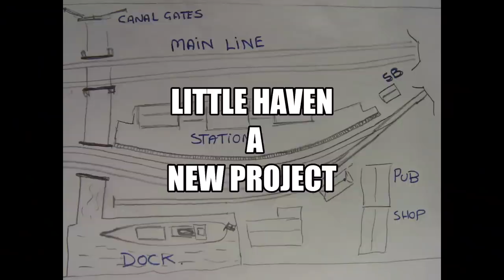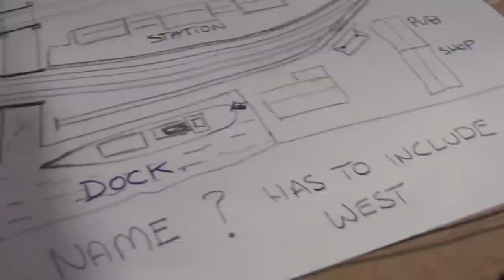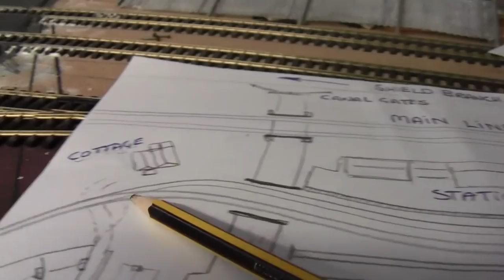A Introduction to LITTLE HAVEN. Track laying. No 317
With the competition over it is now time to get on with a new project.
Little Haven is the choice name thanks to Edd Herring. but that is not all another station is planned thanks to Julie Bell. more about that station in the next video...